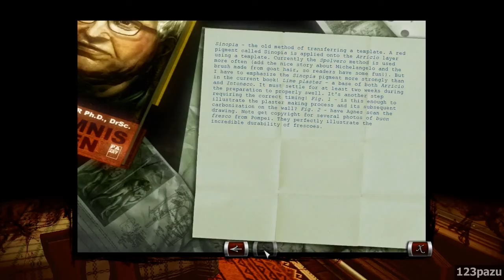Memento Mori 2 [English] - Part 48 Let's Play Walkthrough - Employment Testing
Guardians of Immortality English / Memento Mori 2 Walkthrough / Let's Play Memento Mori 2 / Memento Mori 2 Guardians of Immortality
Adventure game by Centauri Production - 2012/2014 -